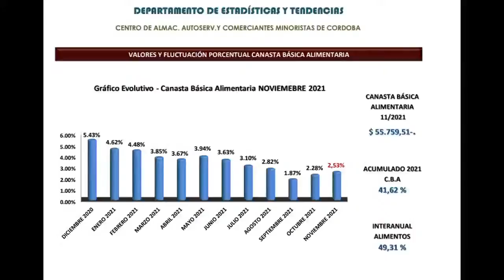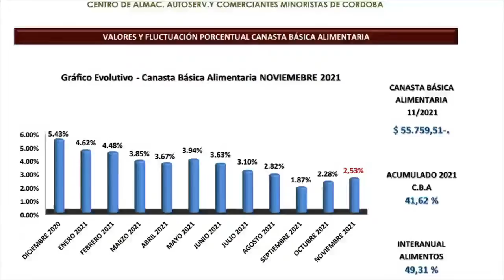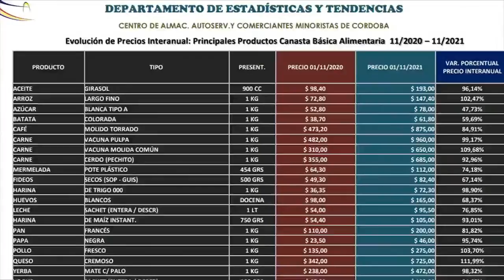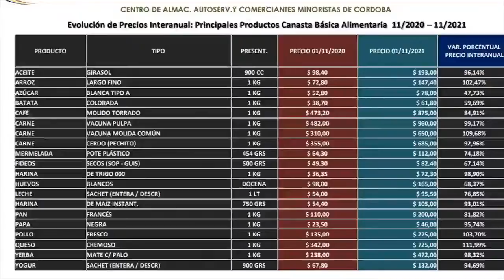📌 Informe económico del mes de noviembre